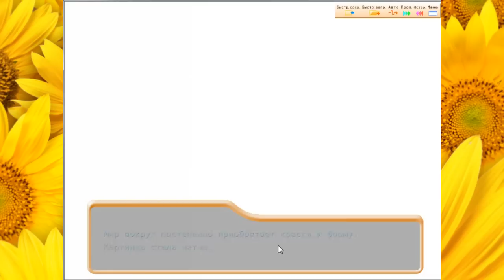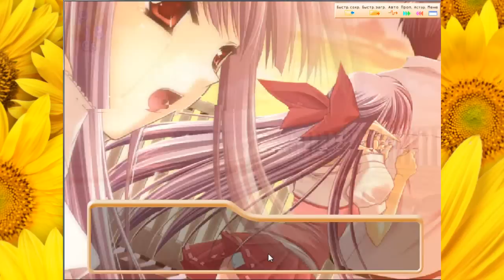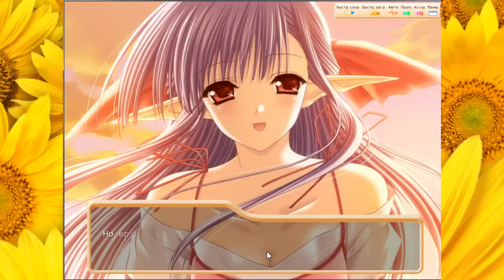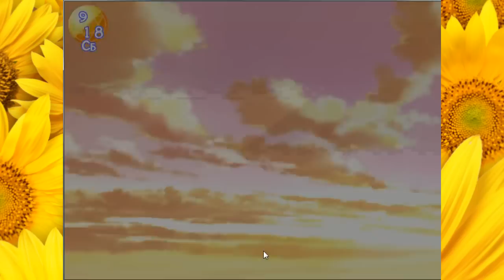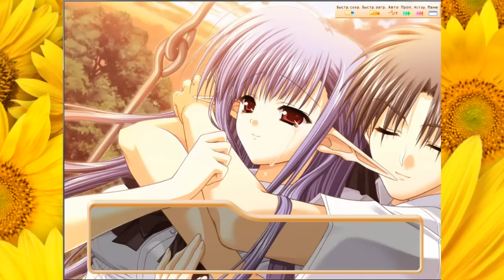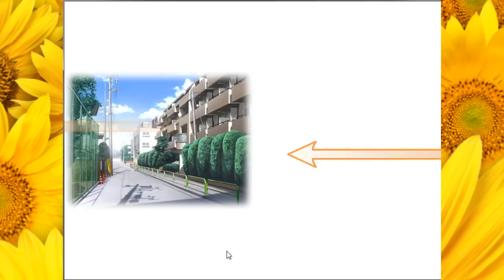Путаница\Shuffle! (визуальная новелла)- #15 ФИНАЛ